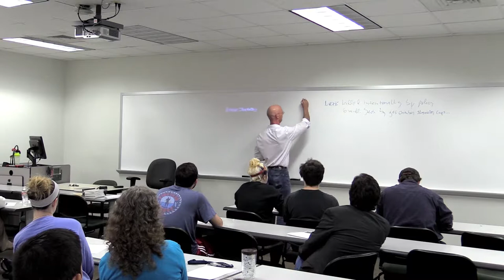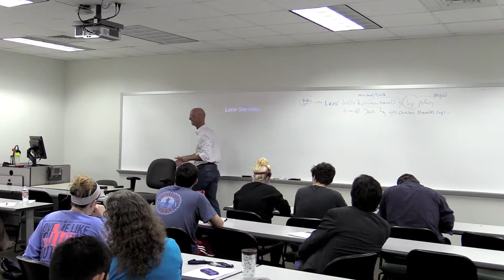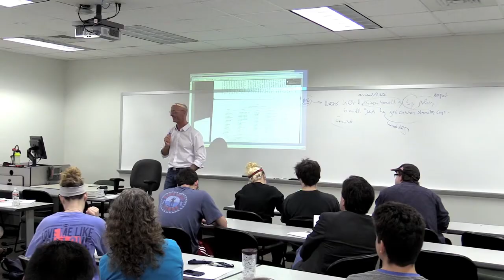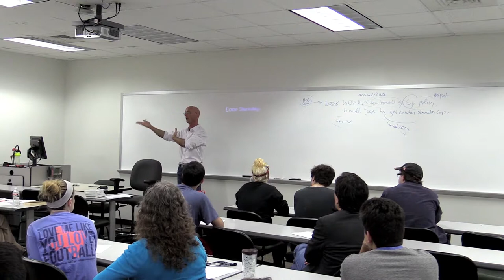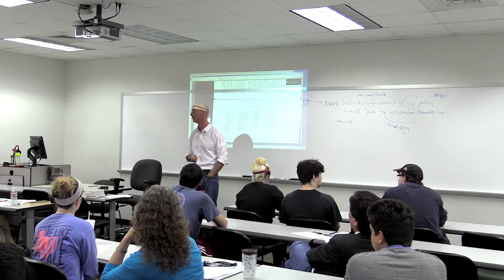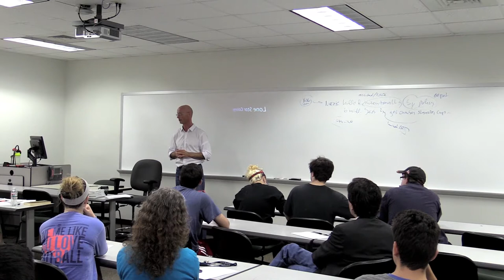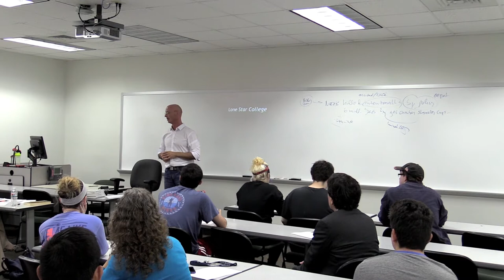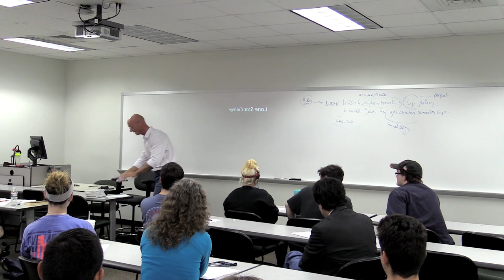Misremembering the Past: The Root Causes of Holocaust Denial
Lone Star College-Kingwood, in association with the Center for Civic Engagement, provides thought provoking discussions on the campus common read "Mistakes Were Made (But Not By Me)" by Carol Tavris and Elliott Aronson.

Misremembering the Past: The Root Causes of Holocaust Denial was moderated by Thilo Schimmel on 10/28/2014.
Videography and Editing by Jose J. Vela Jr.